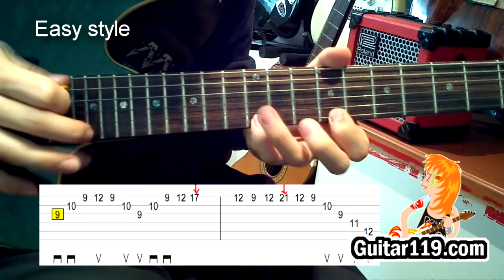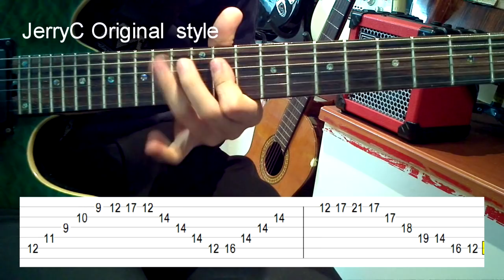canon rock_lesson(with tab)_ part5(sweep picking)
with Jimi_Hong